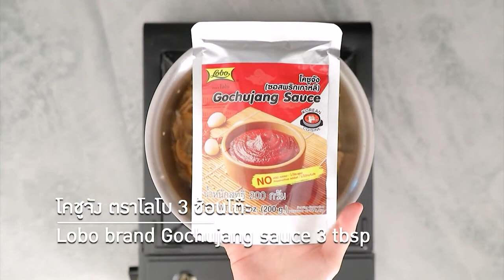กินได้ก็กิน (ทำกินเอง) เมนู งบปลาช่อน / เกี๊ยวไข่แดงกรอบ l EP.178 [1/3]